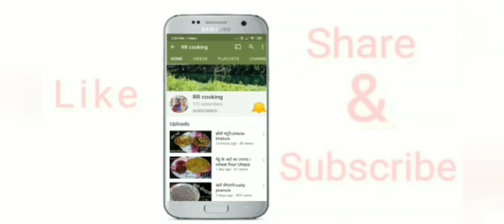चॉकलेट रेसिपी | dark chocolate recipe | milk chocolate | chocolaterecipe in Hindi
चॉकलेट रेसिपी | dark chocolate recipe | milk chocolate | chocolate recipe in Hindi ‎@RRcooking102 इझी ट्रिक्स के साथ घर मे बनाना सिख लो बिलकुल कम से कम घर मे उपलब्ध सामान मे मार्केट जैसे चॉकलेट वही लुक वही स्वाद#chocolates

होममेड चॉकलेट रेसिपी/homemade chocolate recipe
milk chocolate,chocolate,dark chocolate,milk chocolate recipe,white chocolate,dark chocolate vs milk chocolate,how to make milk chocolate,hot chocolate,hot chocolate recipe,chocolate recipe,how to make hot chocolate,homemade milk chocolate,dark chocolate into milk,milk chocolate paste,chocolate milkshake,sweet milk chocolate,dark chocholate vs. milk chocolate,90% milk chocolate converting,dark chocolate benefits,is dark chocolate healthy,is dark chocolate better for you than milk chocolate?